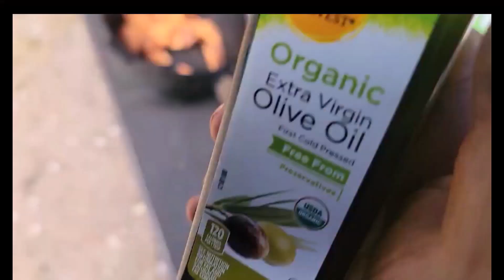Rainbow Trout Recipe | Dutch Oven Camp Cooking (Part Three)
Today’s video shows us fishing at High Bank Lake in the Upper Peninsula of Michigan. We caught rainbow trout. With Michigan Kayak fishing, you can get out in the water and close to where the fish are schooling. This video will show how to prepare the Rainbow Trout Special in a dutch oven.

This is a great campfire recipe for catching fresh fish on the lake. Dutch oven camp cooking is one of the best ways to prepare your meal when you are out in nature. All you need is a fire, a dutch oven, veggies, and your catch of the day.

Ingredients List
Fresh Rainbow Trout Filets
Sweet Potato
Minced Garlic
Asparagus
Italian Seasoning
Bacon
Your favorite cooking oil
rosemary leaves
corn on the cob
portobello mushrooms
Butter, cut into eight small squares
Lemon pepper seasoning
About 24 charcoal briquettes

Recipe
The first thing you need to do when preparing this Rainbow Trout Special is to clean the fish. You do this by first removing the head of the fish. Then use a filet or kitchen knife to slice the filets from each side of the fish. Then, slice off the skin and gently remove any innards from the meat. You can then place the meat in a cold pan of water until ready to cook.

Next, get your campfire started using your coal burner. You want to get the temperature at 350F.

Slice the sweet potatoes into circles and then cubes. Place the potatoes into the dutch oven and cover lightly with the olive oil, Italian seasoning, minced garlic, and rosemary leaves. Stir all the ingredients together to coat the potatoes.

Once the coals are hot, empty the burner and place them on your firepit. Then place the dutch oven with the potatoes on top of the coals to heat the pan. Let the coals cook the potatoes uncovered at about 350F for about 45 minutes. Stir the potatoes periodically.

Once the potatoes are softened, add a few slices of bacon. Stir in the bacon and allow it to be crisp.

Next, add the portabella mushrooms to the potatoes. Again, stir them with the potatoes to give them an even coat and make them slightly brown.

On top of the potato mixture, add the corn on the cob. Place the corn evenly on top of the potatoes.

Take out the asparagus. Trim the bottom of the asparagus off and discard—place the rest of the asparagus on top of the corn in a nice even layer.

While the vegetables are cooking, remove the trout filets from the water and pat dry with a paper towel. Make four minor cuts in each filet, forming pockets along the meat. Then place the filets over the asparagus, pocket side up.

 In each pocket, place one of the slices of butter. Sprinkle lemon pepper seasoning, Italian seasoning, and rosemary leaves over the fish.

Using an oven mitt, lift the dutch oven off the coals. Let it cook for about 15 minutes. Use tongs to place about 16 coals on top of the dutch oven and place the dutch oven on top of the remaining coals.

After 15 minutes, remove the lid of the dutch oven. Remove the fish and vegetables and serve immediately.